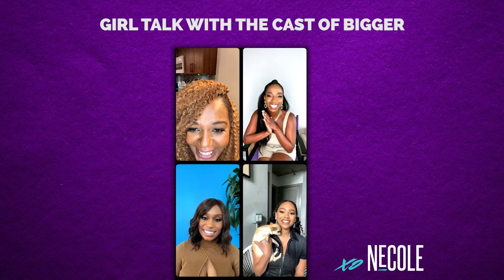Girl Talk with the Cast of BET's BIGGER | xoNecole